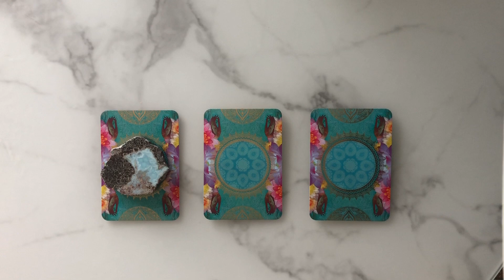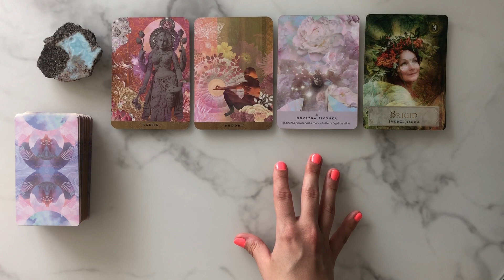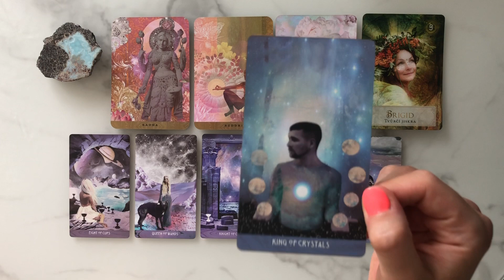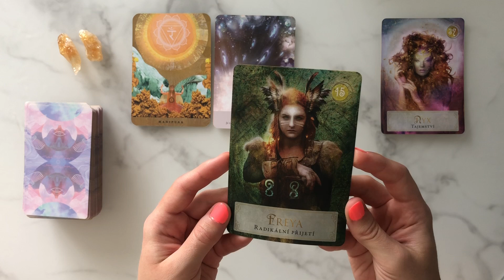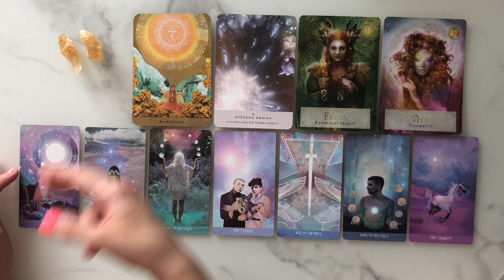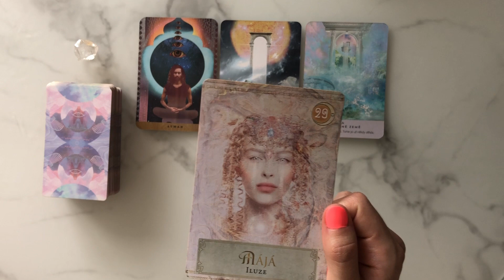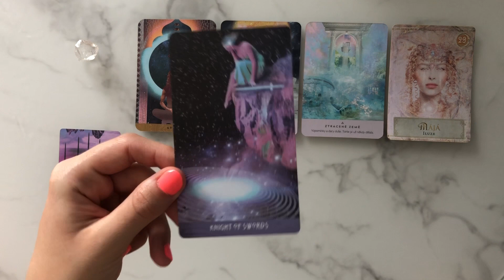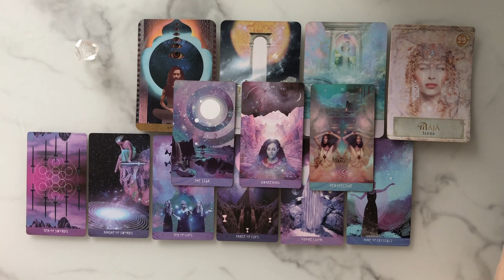Kam tě tvoje duše nyní vede? 🌸⭐️💜 | Výklad karet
V tomto výkladu ti pomohu pochopit, čím si nyní procházíš a kam tě tvoje duše právě teď vede. Užijte si výklad, mám vás ráda. ❤️

00:00 - Úvod výkladu a výběr balíčku
02:25 - Balíček 1 (Larimar)
20:25 - Balíček 2 (Citrínky)
37:55 - Balíček 3 (Křišťál)

Pokud chcete tento kanál podpořit také finančně, můžete tak učinit na účet 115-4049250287/0100. Za všechny vaše příspěvky ze srdce děkuji.